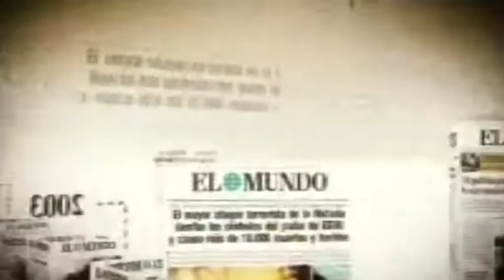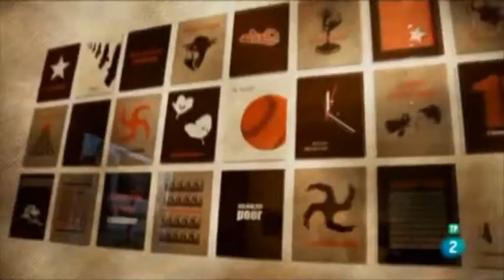Analistas expertos e imparciales: pluralidad ficticia para un único mensaje sobre Cuba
El tema Cuba es el ejemplo claro de que la libertad de información y de prensa, en los grandes medios españoles, es pura retórica. Un solo mensaje se repite, en diferentes formas, grados y matices: Cuba tiene –nos dicen- un “régimen” político no democrático al que se debe exigir una “apertura”. Analicemos el caso de Televisión Española, donde resulta asfixiante la falta de pluralidad de opiniones no solo en informativos o tertulias. También en los segmentos más especializados. Edición: Esther Jávega.